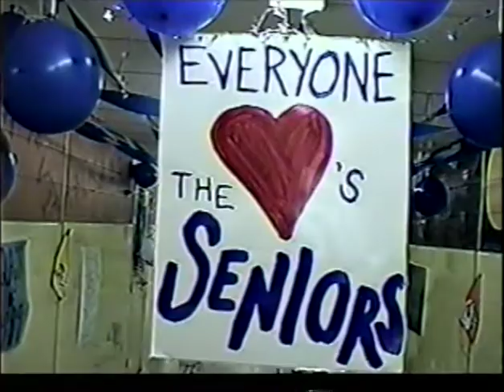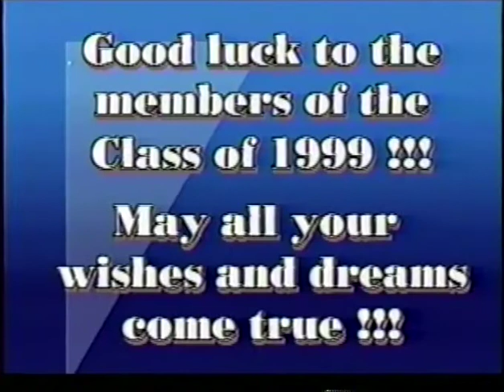1999 Video (no audio)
1999 Senior Video (no audio)